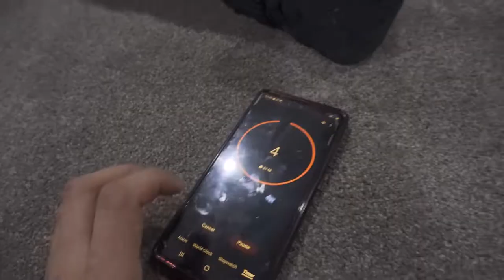Disco Party and the Footy! | August Vlog | My 2022 #8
Drawing: @kirtansinghdraws